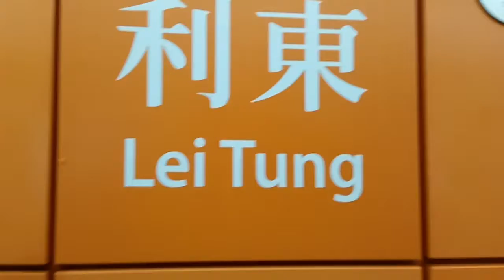港鐵s train利東至黃竹坑